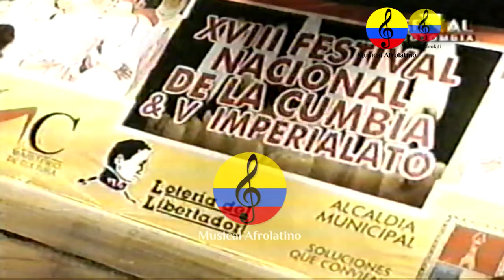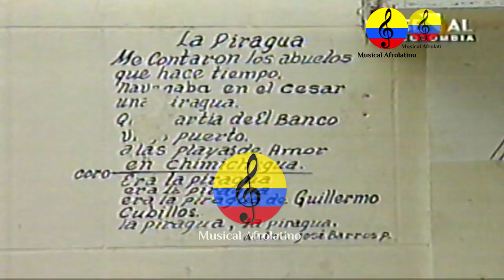Festival Nacional de la Cumbia en El Banco, Magdalena, José Benito Barros Palomino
El municipio del Banco en el departamento del magdalena cada año alberga una festividad, que por su significado cultural y folclórico es una de las más importantes del Caribe colombiano, El festival Nacional de la Cumbia celebrado en el mes de agosto, en este municipio bañado por el rio grande de la magdalena, tiene como principal propósito salvaguardar, estimular, promover y salvar del olvido los ritmos folclóricos de la Depresión Momposina; en especial de la Cumbia, estimulando su conservación a través de las generaciones
El Festival Nacional de la cumbia se realiza en un escenario elaborado sobre un bote a orillas del río Magdalena. Al son de la gaita, la flauta de millo, los tambores, y el baile este evento nos trasporta y nos permite realizar una remembranza a las tradiciones de la región caribe donde la mescla de los sonidos africanos, indígenas y españoles crearon un ritmo que con el tiempo ha trascendido en toda Colombia y el mundo.
La cumbia es un ritmo musical y baile folclórico tradicional de origen Colombiano, este Posee contenidos de tres vertientes culturales, principalmente indígena y negra africana y, en menor medida, blanca (española), siendo fruto del largo e intenso mestizaje entre estas culturas durante la Conquista y la Colonia.
El investigador Guillermo Abadía Morales en su "Compendio del folclor colombiano", volumen 3, #7, publicado en 1962, afirma que "ello explica el origen en la conjugación zamba del aire musical por la fusión de la melancólica flauta indígena gaita o caña de millo, es decir, Tolo o Kuisí, de las etnias Cunas y Koguis, respectivamente, y la alegre e impetuosa resonancia del tambor africano. El ayuntamiento etnográfico ha quedado simbolizado en los distintos papeles que corresponden en el baile de la cumbia a cada sexo.
En 1930, el musicólogo Narciso Garay asumió que la palabra cumbia comparte la misma raíz lingüística del vocablo cumbé, baile de origen africano registrado en el Diccionario de la Real Academia de la Lengua como "Baile de Negros".
El Festival Nacional de la Cumbia surgió como una representación del carácter y la tradición cultural de su creador, el compositor Banqueño José Benito Barros Palomino, quien tratando de crear una manera de preservar las costumbres autóctonas y folclóricas de la región decide gestionar y crear un evento que permita realizar dicho objetivo.
Solo hasta el año 1970 pudo verse cumplido el objetivo del Maestro Barros, que con la ayuda de otras personalidades como Nicanor Pérez Cogollo, Álvaro Morales, Elías Lito Fraija, Emiliano Torres Torres, entre otros lograron la realización del primer Festival Nacional de la Cumbia, contando con el Apoyo incondicional del entonces alcalde de la población, el señor José de la Paz Vanegas.
Después de 21 años el concejo municipal aprobó la creación de la corporación Autónoma del Festival Nacional de la Cumbia, cuyo objetivo es la organización bajo los parámetros de sostenibilidad y mejoramiento del evento bajo un esquema de preservación de las costumbres tradicionales y regionales que se presenta en el Festival.
La historia del festival se remonta al año 1970 cuando el maestro José Barros decidió volver a vivir en El Banco y con los banqueños y amigos suyos como Nicanor Pérez Cogollo, Alvaro Morales, Elías Lito Fraija y Emiliano Torres Torres, inician el Primer Festival Nacional de la Cumbia con el apoyo de José de la Paz Vanegas, alcalde de esa época. Desde entonces el municipio es conocido como ‘La Ciudad Imperio de la Cumbia’.